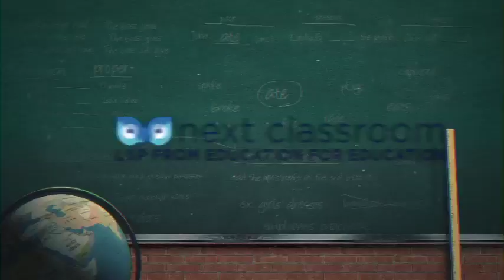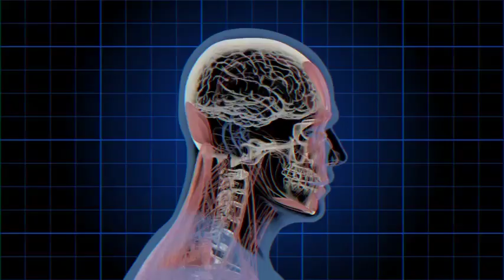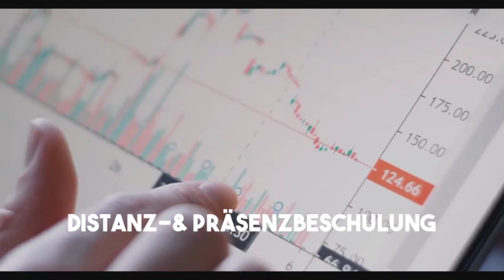Next Classroom - Digitales Lernen